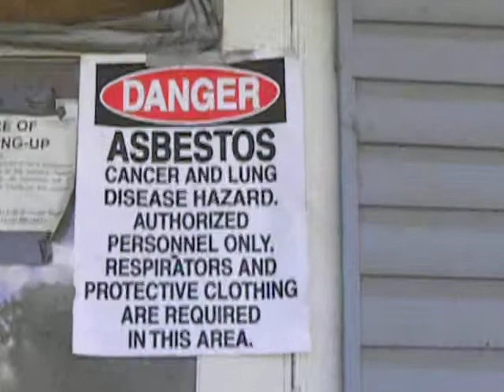How many ways can a city violate a house?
This house has had money dumped into it by HUD many years before the flood.  I know it was lead free and I am pretty certain there was not an asbestos threat.  I would like to see proof there was asbestos in this home.  Additionally, the fire department used this home to 'practice' in before the asbestos sign was posted!